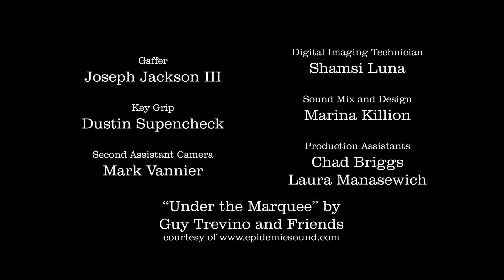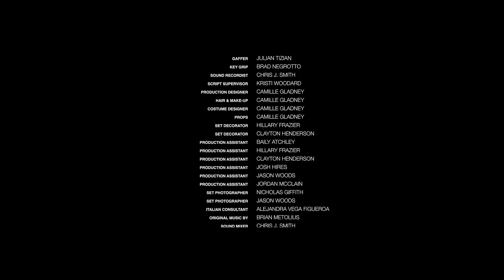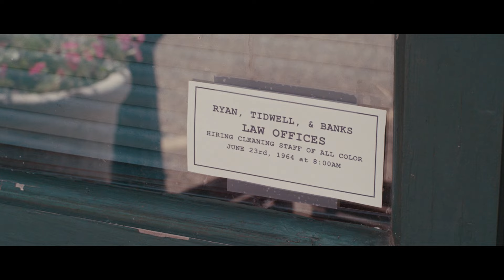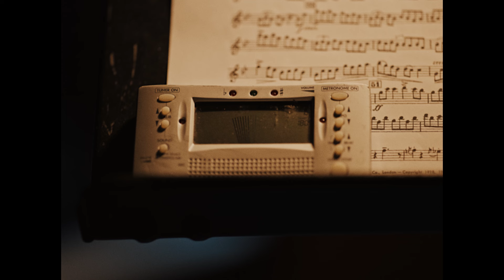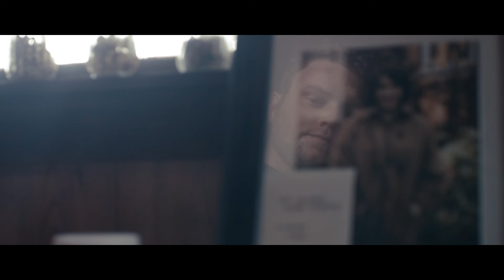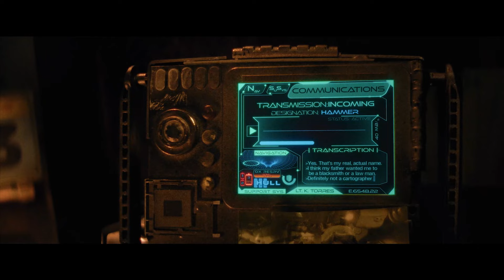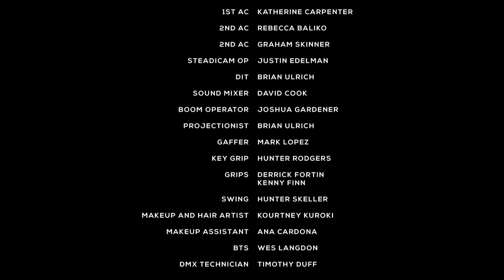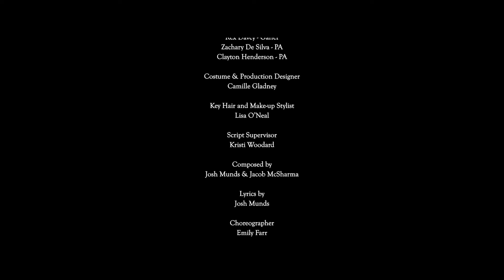Crafty Short Film Block | One Year Of Short Films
Celebrate one year of Crafty with some incredible short films! Thank you all for an amazing first year! We're super excited for what the future holds for all of our filmmakers and Crafty :)

Short Films In This Block

1. Wheel  - Directed By: Honora Talbott | Written By & Starring: Thea Lux and Nancy Friedrich
2. How Do I Tell You This - Directed By: Lara Hill
3. The Bespoke Tailoring of Mister Bellamy - Directed by: Alexander Jeffery
4. First Chair - Directed by: Luke & Ethan Montgomery (The Montgomery Brothers)
5. Memoir - Directed by:  Alexander Jeffery
6. Alone - Directed by: William Hellmuth
7. Peeping Todd - Directed by: Josh Munds

Have a short film that you would like to see on Crafty?

ABOUT CRAFTY:
Crafty presents snack-sized stories, both narrative and nonfiction, with an emphasis on heart and humanity with a new short film every Wednesday!

Crafty (or craft services) is a little snack on a film set. It's the thing filmmakers need to keep themselves going. But it also describes the mentality of our filmmakers who have to get crafty in order to tell their stories. Crafty is made by filmmakers for filmmakers and film lovers alike.

Crafty aims to highlight and discover talented filmmakers by providing a platform to connect filmmakers with independent film fans and other filmmakers. Our team loves the film festival scene and the sense of community that comes with it. Our goal is to bring that curated experience to your living room each and every day by connecting audiences with fellow film enthusiasts and filmmakers around the world.